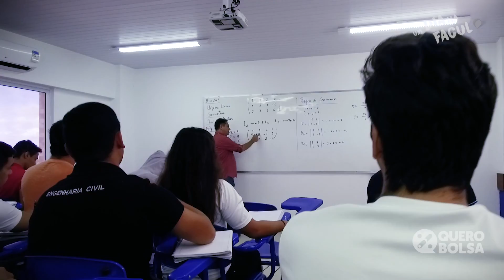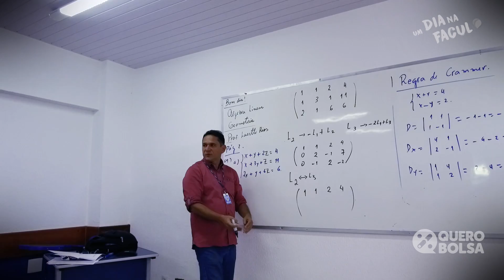UM DIA NA FACUL- ATENEU - ENGENHARIA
E aí galera, tudo beleza? 8)

O Um Dia na Facul aterrissou em FORTALEZA e vamos mostrar TUDO sobre o curso de ENGENHARIA na ATENEU!

Chega mais e aperta o play! 8)